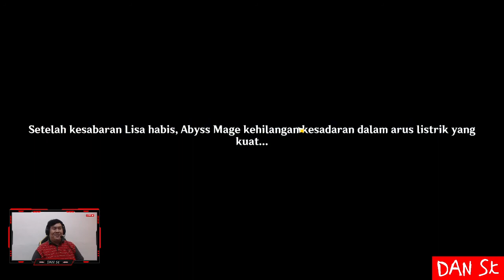[STORY] "LISA" BUKU YANG HILANG - Genshin Impact Indonesia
Hai, perkenalkan nama saya daniel dari Channel DAN St, kali ini akan melanjutkan game Genshin Impact untuk Story "The Librarian" Lisa, Pustakawan Knight of Favonius, bagaimana kisahnya? yuk kita saksikan saja..thank you.

Berikut adalah list Full Part dari Tempus Fugit: Bagian I "Lisa" Story Quest.

〓 Syarat Membuka "Pekerjaan yang Merepotkan" 〓
Rank Adventure Lv. 15 ke atas
Telah menyelesaikan Quest Prolog: Bagian II — "Lagu Naga dan Kebebasan"

Ingin Build Character tapi bingung?

Spec PC ku adalah:
Processor: Intel i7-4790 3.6 GHz
VGA: GALAX 1050 Ti
RAM: VGEN DDR 3 16GB
Motherboard: ASUS H81
PSU: Prolink Super Fast 750W
Casing: Infinity Elysium